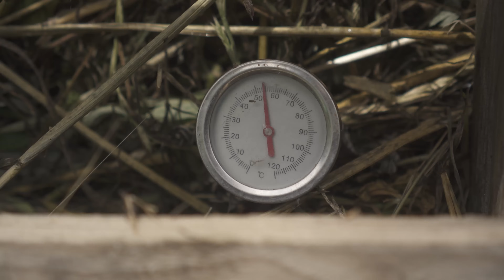[농사일지27] 장마에도 풀과 함께 잘 자라는 무경운 생태텃밭, 퇴비간 만들기, 미강 저장하기, 삽목하기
0:00 인트로
0:16 퇴비간 만들기
4:04 삽목연습
6:49 미강 사오기
13:56 폭풍성장 중인 작물들